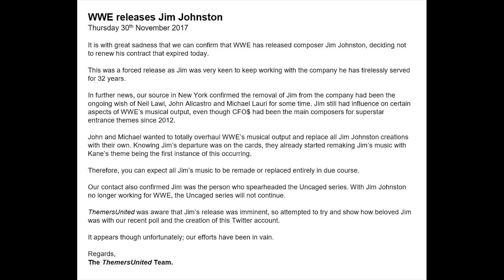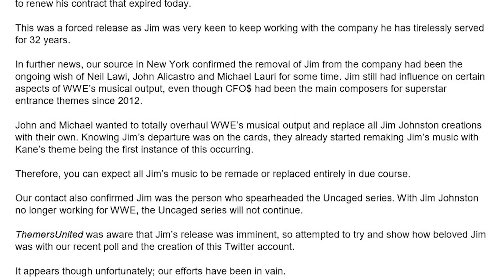WWE Releases Legendary Composer Jim Johnston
After 32 Years WWE has parted was with Jim Johnston.

Send me some mail:
TonyPizzaGuy